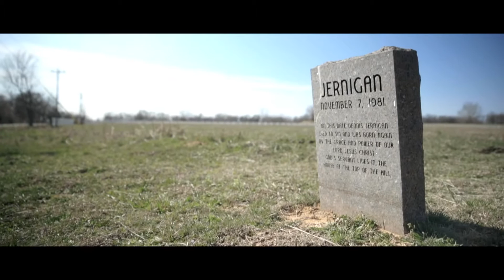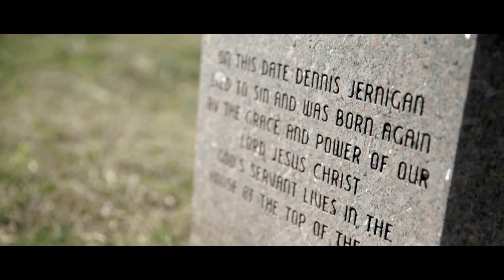Dennis Jernigan -Sing Over Me Teaser Clip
Watch this special sneak peek from the documentary feature, SING OVER ME. In this clip, Dennis Jernigan shares about a very special tombstone...

For more info on the film and details about SING OVER ME's release date, please